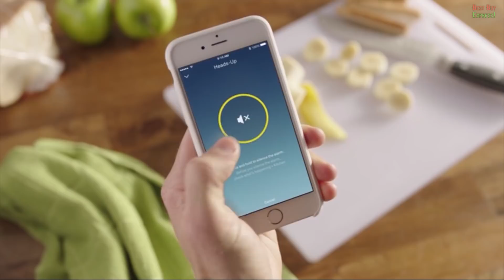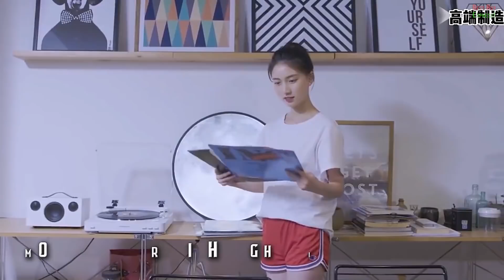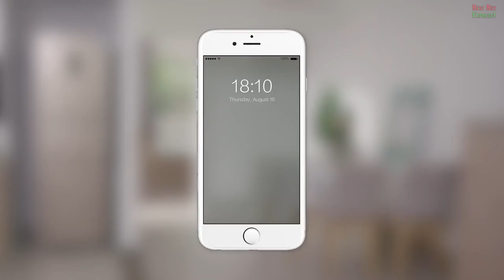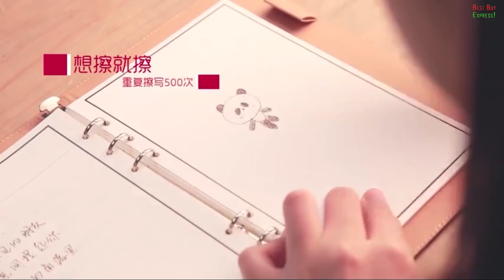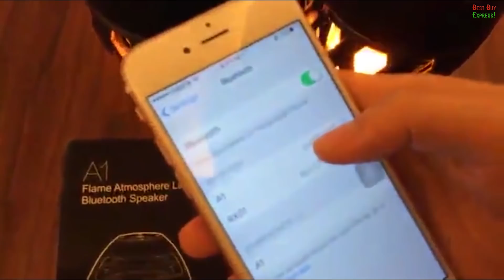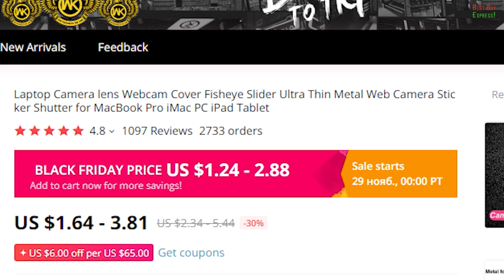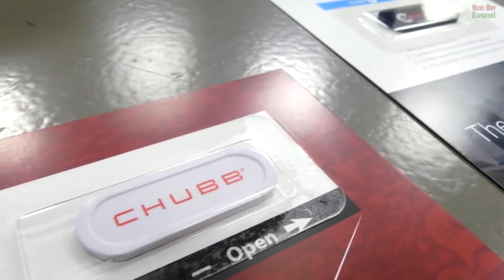42 Cool products Amazon & Aliexpress 2021 | New future tech. Amazing gadgets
2 ► WAKYME 520Wh Portable Power Station, 140400mAh

5 ► Mirror Moon

6 ► Electric scissors for cutting metal

8 ► We drill at an angle

11 ► Attachment for Twisting Wires

13 ► Reusable erasable notepad

15 ► Mini Microscope

16 ► CHUWI 4K Mini PC

17 ► Portable Coffee Press

19 ► Hand lawn mower

22 ► Dust protection for drill

26 3-Outlet Clamping Power Strip

28 Pocket Pliers

30 Wallet Power Bank

36 Tea Cup Set

38 Hamburger Machine

41 Screen Cleaner

42 Toilet Paper Holder